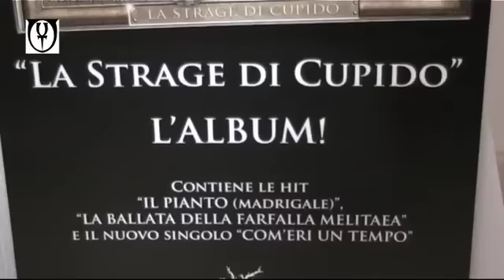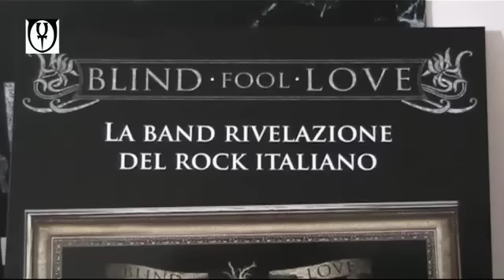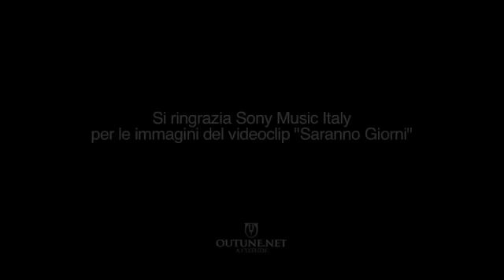Blind Fool Love La Strage di Cupido, l'intervista